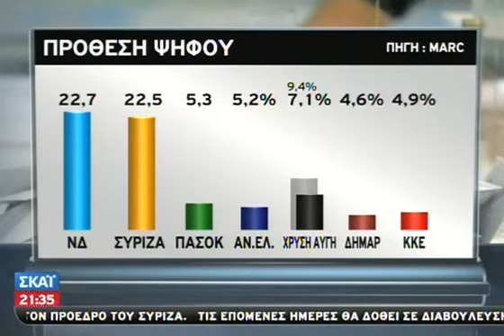Νέα δημοσκοπική πτώση της Χρυσής Αυγής - 10/10/2013